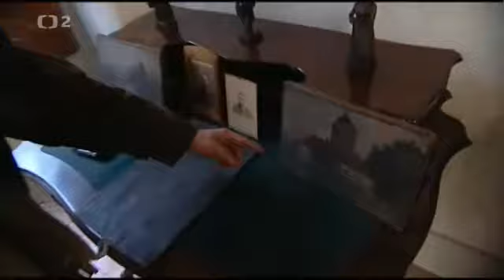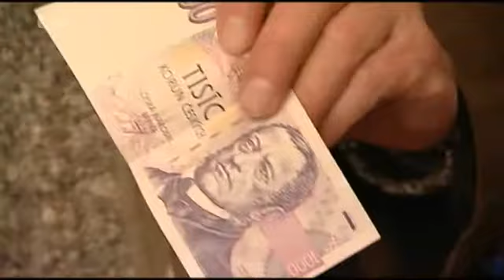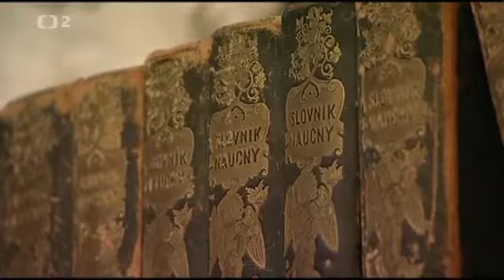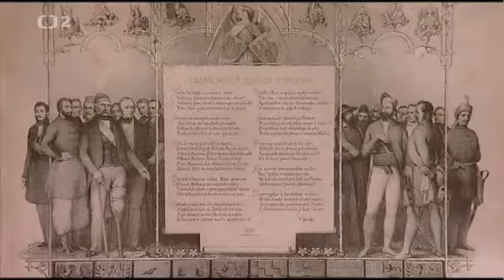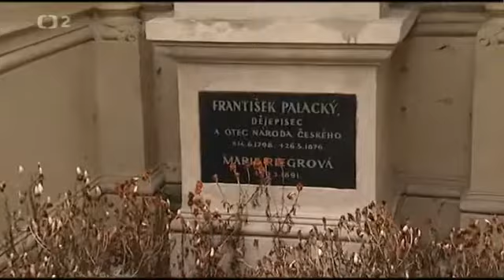Toulky s Ladislavem Smoljakem 02 - František Palacký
Ladislav Smoljak připomíná historická fakta o významných osobnostech spojených s místy, kudy prochází.